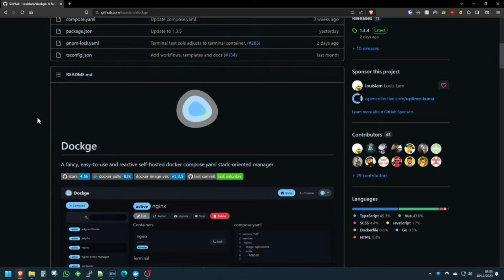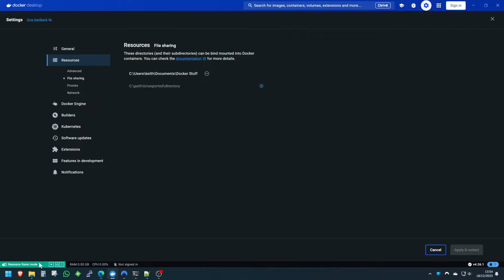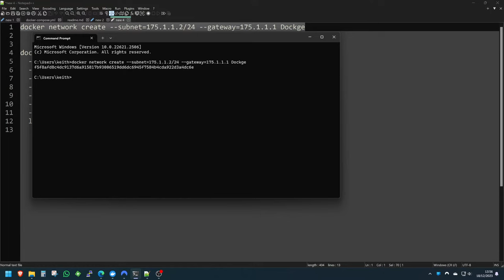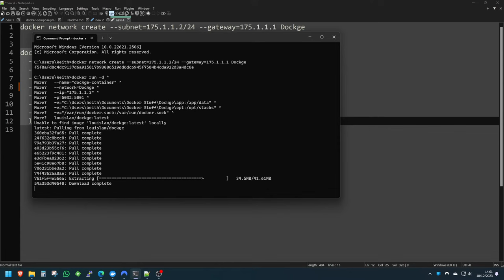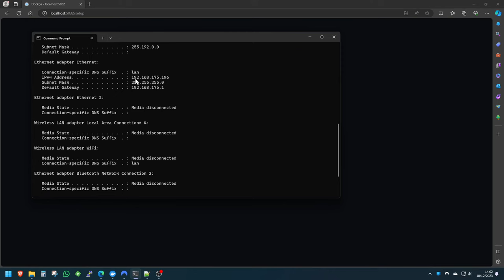Install Dockge A Docker Companion On Windows!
My First Tech Video on this channel! (Go easy on me 😂😂)

Introducing Dockge: Your Self-Hosted Docker Management Companion

In the world of containerization, Docker has emerged as a powerful tool for managing and running applications. While Docker itself excels at isolating and deploying applications, managing and deploying multiple Docker compose files can quickly become cumbersome.

Enter Dockge, a self-hosted Docker management tool that simplifies the process of deploying and managing Docker compose files. Dockge provides a user-friendly interface that allows you to easily browse, deploy, and manage your Docker stacks from a single centralized location.

***Our video states to use louislam/dockge:latest but the developer has stated they advise to use :1 which points to the latest version of version 1 for this project.***

Logo/App/Websites shown in this video: copyright and trademarks owned by the project developer.

Operator Error (Sting) - Gunnar Olsen

awesome self-hosted
self-hosted
server
self-management
docker
Windows
block adverts